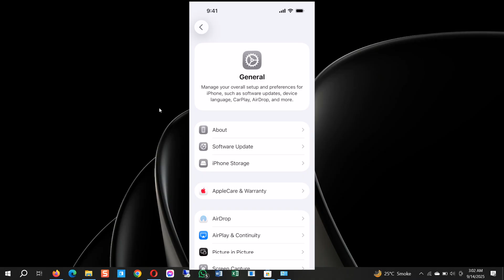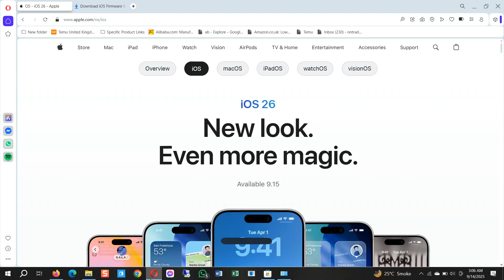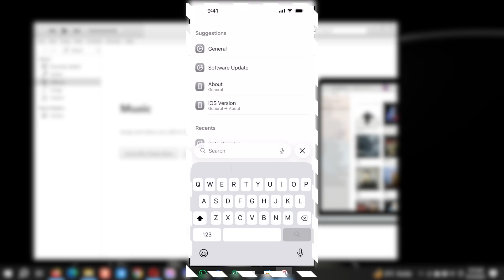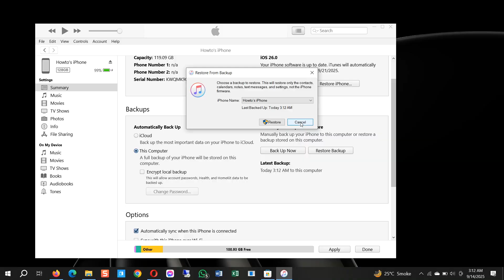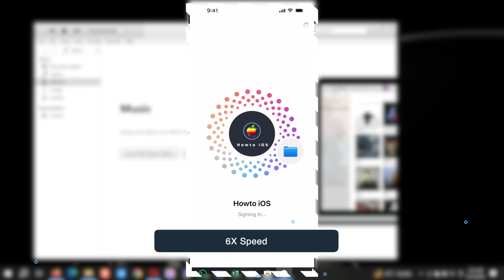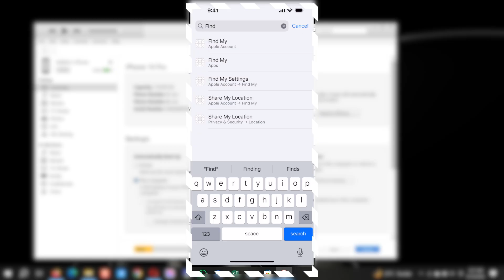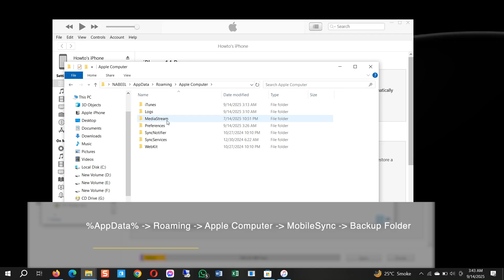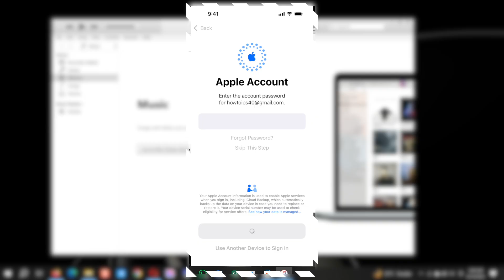How to Downgrade iOS 26 to 18 using iTunes in Windows Without Losing Data for FREE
How to Downgrade iOS 26 to 18 using iTunes on Windows PC Without Losing Any Data | Remove iOS 26  and Go Back to iOS 18.6.2 / 18.7.

It's that time of year again, and the buzz is all about iOS 26. As conversations revolve around its launch, installation, features, and issues, many are curious about how to downgrade iOS 26 to 17 without computer or how to downgrade iOS 26 to 18 for free & no data loss.

How to Downgrade iOS 26 to iOS 18 / 18.6.2 / 18.7 without losing data using iTunes on Windows
Step 1. Download the Signed IPSW File

First, you need to download the signed IPSW file that is available on your device. For that, go to this ipsw.me website, and select the device type you want to downgrade, e.g. iPhone or iPad.

ipsw file for iphone ipad

After that, select the model number of your device; once you click on your device, I’ll show you all the signed as well as unsigned versions available for your device.

Click on the green signed version, then click on the blue button to download the IPSW file on your PC; you need this file to downgrade iOS 26 to iOS 18.

How to Downgrade iOS 26 to 18 using iTunes on Windows PC Without Losing Any Data | Remove iOS 26  and Go Back to iOS 18.6.2

Step 2. Install iTunes from the Microsoft store

Install iTunes’ latest version on your device; you can get that through the Microsoft store.

It’s a necessary step to take before you remove iOS 26 from your device. If you don’t do it, It’ll show you an error.

To turn off Find My iPhone, Go to Settings – Tap on your name – tap on Find My – tap on the toggle to turn it off, and put in your Apple Id password when it asks. After that, it’ll be turned off; you’re ready to downgrade the iOS 26 to iOS 18.6.2 on Windows.

🕔 *Chapters Titles - Timestamps* 🕔

0:00 Intro
0:42 Topics Covered
2:10 Download iOS 18.6.2 iPSW File
2:58 Install iTunes on Windows PC
3:52 Turn off Find My iPhone
4:30 Take Data Backup on iTunes
6:00 Downgrade iOS 26 to 18
8:00 Restore iOS 26 Data Backup to 18
8:17 Set Device as NEW Device
8:35 Turn off Find my iPhone
9:13 Change info.plist File
12:15 Outro

⏩*Youtube Tags*

The information available on this YouTube channel is for educational and information purposes only. This YouTube channel does not provide advise or any loss or damage to viewer and all the things done at your own risk and content are used for educational purpose under fair use. All our videos have been made using our own system, devices, server, tools/software's websites for practice and educational use only, It does not involve or contain any illegal activities. In the video No Installation of any illicit or piracy violated things. Our sole purpose is to raise awareness related to right to repair and help viewers to learn new ways to fix the issues with their devices and system under the right to repair act.

Howto_iOS Channel is not responsible for any misuse of the provided information.